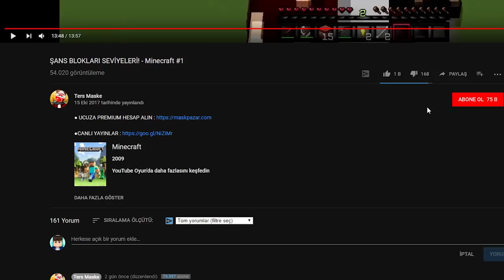KAÇMASI İMKANSIZ ÖLÜMCÜL TROLL TUZAKLARI - Minecraft